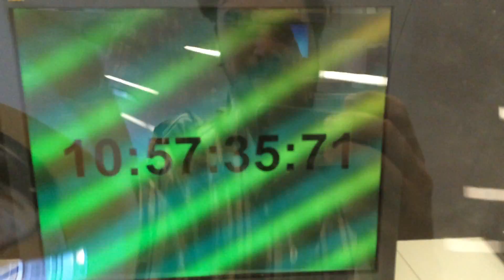Google I/O Scavenger Hunt Polarized Monitor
Hidden messages demonstration using the actual badge from Google I/O and also one of the polarizing sheets taken from the monitor during deconstruction. There is a slight transflective effect made much worse by trying to take a video of the monitor in action. This is likely caused by a difference in the pixels between both monitors and also not being perfectly aligned.